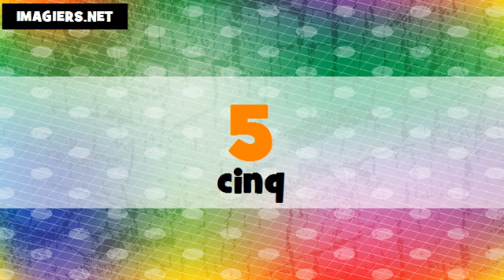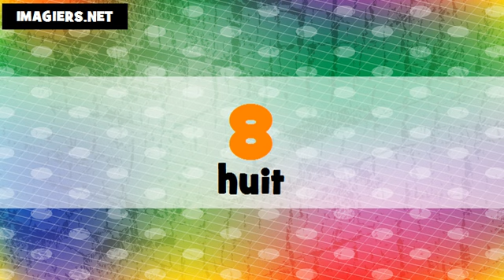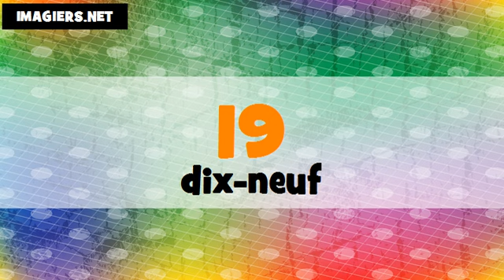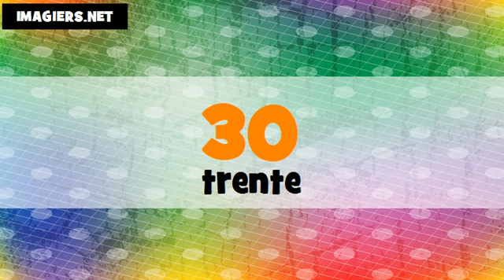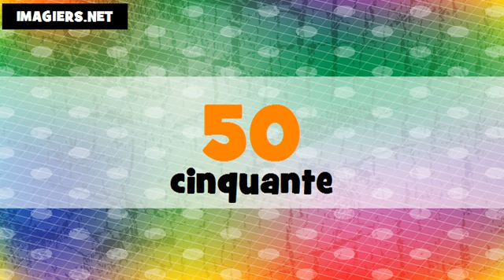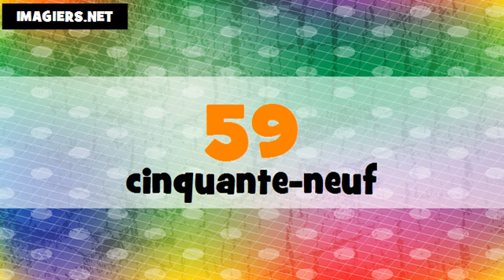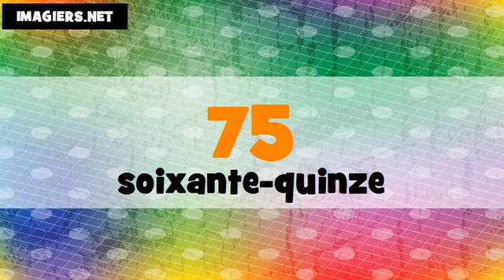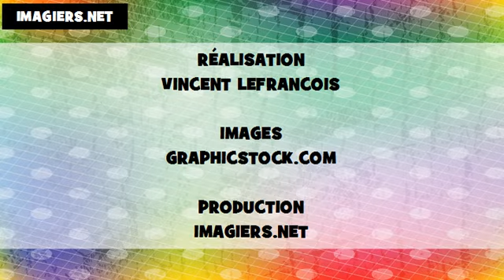The numbers in Thai and in French # From 1 to 100